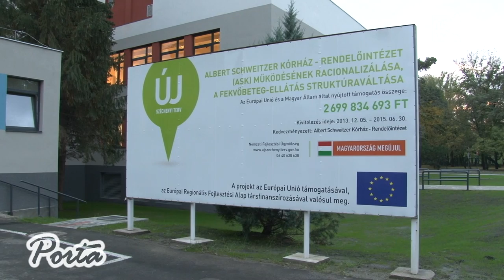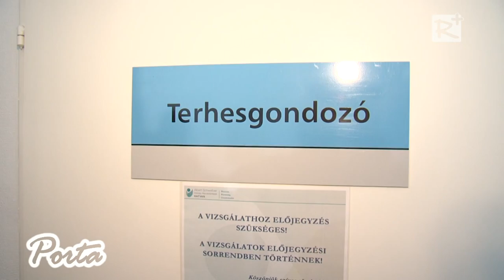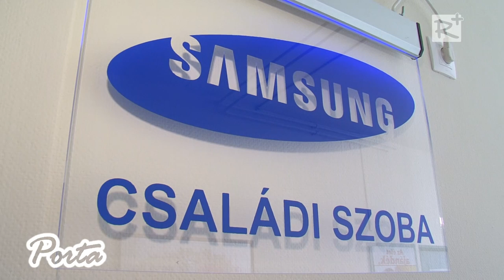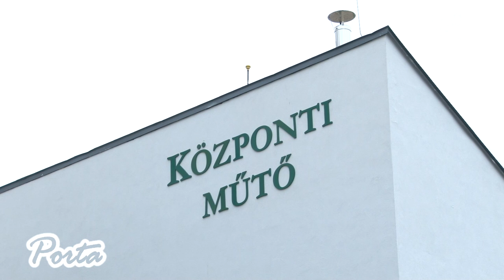Megújult az Albert Schweitzer Kórház–Rendelőintézet Szülészet–Nőgyógyászati Osztálya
Az elmúlt években óriási fejlődésen ment keresztül a hatvani Albert Schweitzer Kórház. A struktúraátalakítás folyamatában a Szülészet – Nőgyógyászati Osztályon is nagyszabású beruházások valósultak meg. 2016. január 13-án az osztály valamennyi új, korszerű részlegét bemutatták. A technikai fejlesztéseknek és a kiváló szakembereknek köszönhetően a Szülészet – Nőgyógyászati Osztály egyre nagyobb népszerűségnek örvend a kismamák körében. 2011 óta közel 50 százalékkal emelkedett a születésszám az intézményben.

2016. január 16.